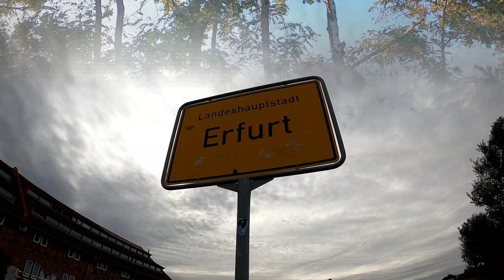Wieder ein STREAK-RUNNER? ... Unser nächster Abschnitt auf der Via Regia (Jakobsweg)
"Film läuft. - Ich auch."
Bin ich wieder ein Streak Runner? - Seht selbst.

Diesmal gibt es auch ein paar Impressionen vom nächsten Abschnit auf dem Jakobsweg (Via Regia).
Grüße gehen Raus nach Erfurt an den Thomas mit der Kamera.

Wenn ihr über die folgenden Links bei Amazon einkauft, könnt ihr mich kostenlos unterstützen.
Ich bekomme lediglich eine kleine Verkaufsprovision. (Affilate - Links)

➡️ meine Trail-Schuhe
➡️ Nike Herren Downshifter 10

➡️ meine Pies Sucios Terra Zip Sandals
➡️ Vibram FiveFingers V-Trail 2.0

➡️ Garmin fenix 5 GPS-Multisport-Smartwatch
➡️ Uhr Polar M430

➡️ mein Salomon Rucksack
➡️ CAMELBAK M.u.l.e. Trinkrucksack

➡️ meine Stirnlampe

➡️ mein Startnummernband

verwendete Kameras:
➡️ GoPro HERO8 Black
➡️ GoPro HERO7 Schwarz

weiteres Kamera-Equipment:
➡️ Stativ Cullmann NANOMAX
➡️ Stativ Dörr

➡️ Drohne DJI Mavic Pro
➡️ Objektiv Tamron SP 150-600 mm
➡️ IRIX-Objektiv (Nachtaufnahmen)
➡️ Lowepro Kamera-Rucksack

Musik Vorspann:
Titel:Home
Künstler:Konac
Track: Chill Calm Electronic